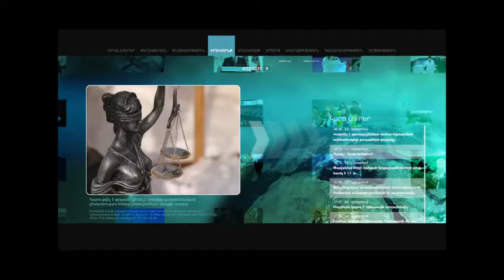Ի՞նչն է պատճառը, որ դիմորդների թիվը նվազել է. Պատգամավորի հարցը՝ փոխոստիկանապետին